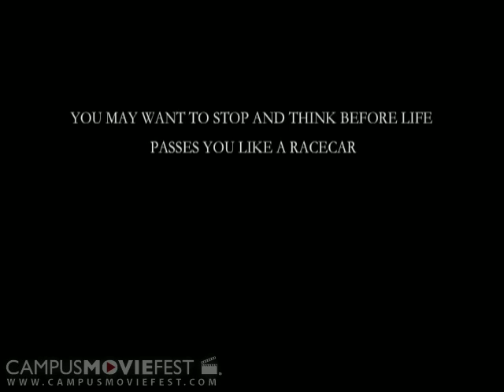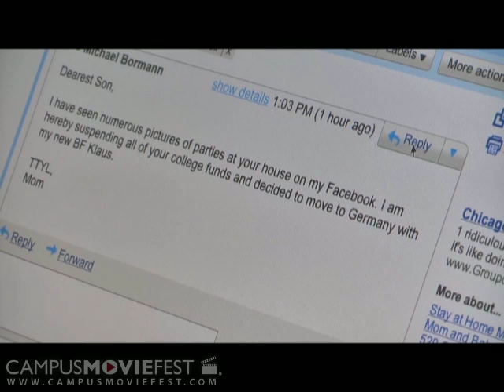Racecar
A college freshman's fate changes after his new roommate parties too hard.

Created by Racecar Spelled Backwards at DePaul University in 2011 as part of Campus MovieFest, the world's largest student film festival.

Racecar Cast & Crew :
Michael Bormann - Captain
with

More info - CMF Campus MovieFest movie short film festival fest five minutes '5 minutes' 'short film' 'one week' university college coed student 'film festival' 'world's largest' DePaul University 2011 '7 days' seven